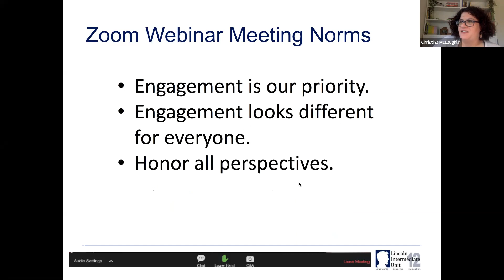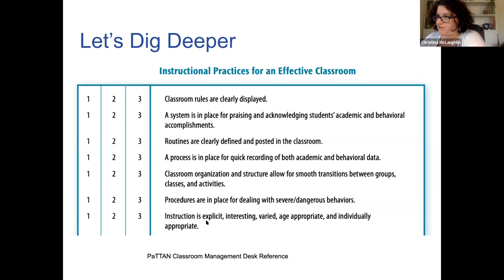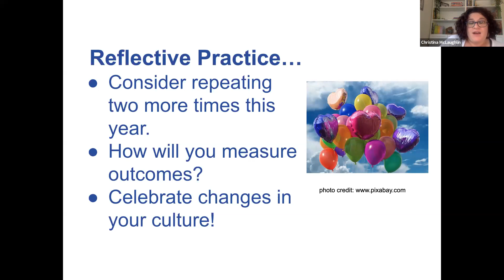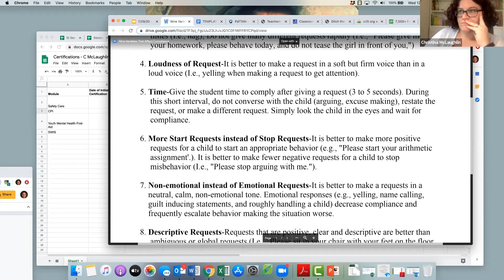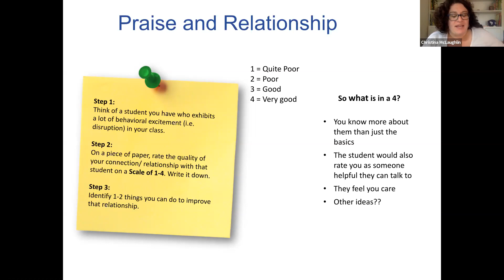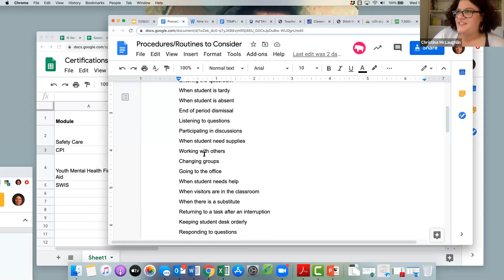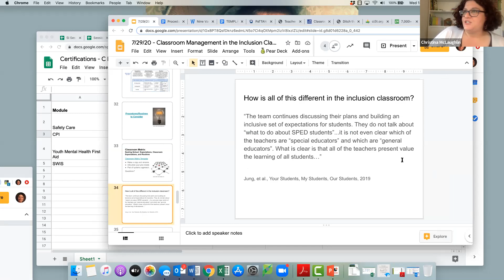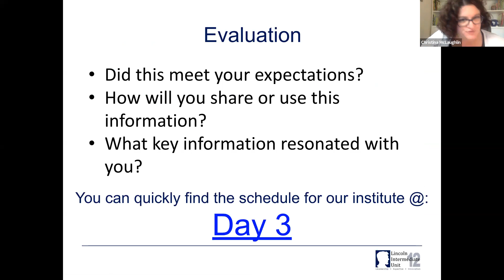Classroom Management in the Inclusion Classroom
Participants will identify the imperative basic components of an effectively managed classroom. They will utilize tools to audit their own classroom strategies and will identify next steps for refinement in a variety of areas. This session is applicable for educators of all learners, K-12.